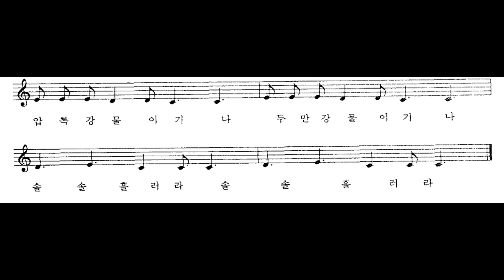[민요] 귓물빼는 소리 반주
미역을 감은 후 귀에다 돌을 대고 귓물을 빼면서 불렀던 노래이다.